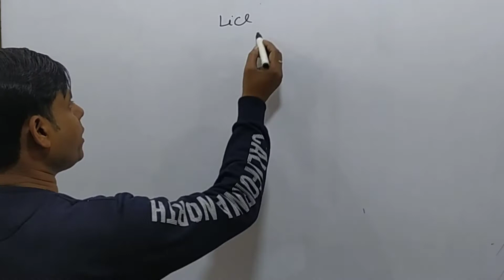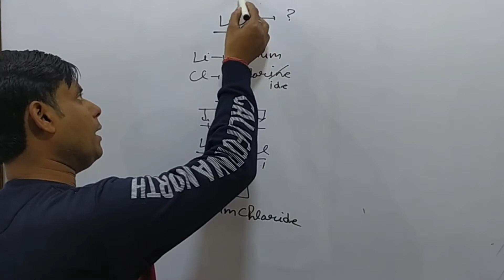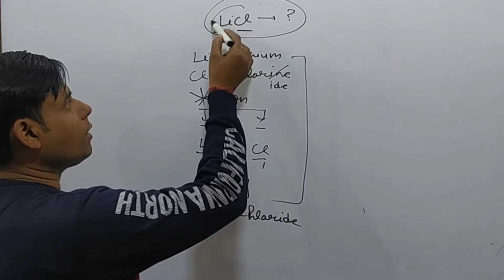How to write chemical name for LiCl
we will write the correct name for LiCl